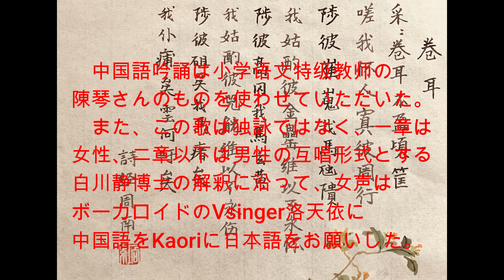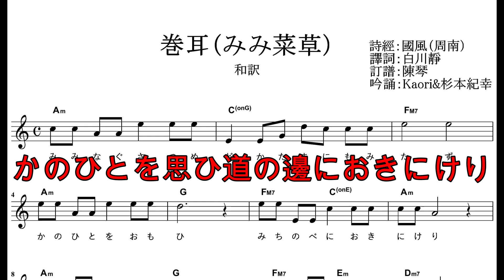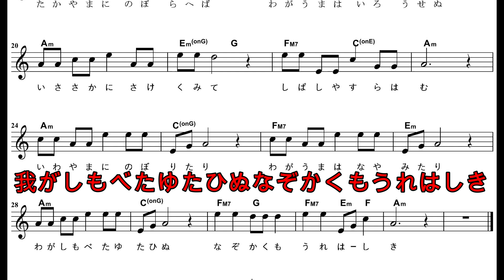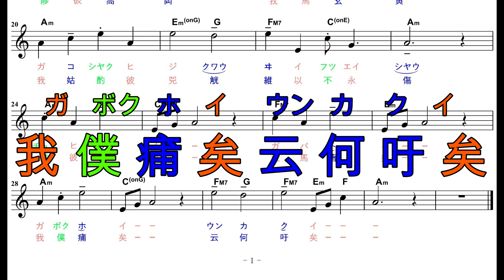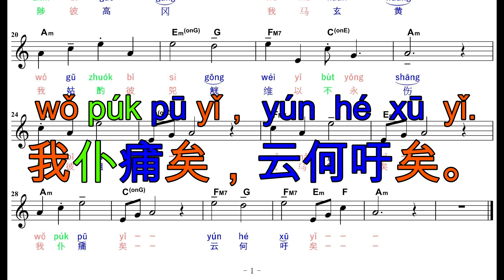『巻耳』（詩經・國風周南）(日中バイリンガル詩吟 第32作)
0:00 現代中国語
1:54 日本語訳詞
3:32 日本語漢字音
5:11 現代中国語
　周南の第１篇『関雎』第２篇『葛覃』は、第27、28作の日中2か国語詩吟として楊芬さんの旋律で発表したが、この周南第３篇『巻耳』も、白川博士によると、原詩は祭祀や祭事的労働の歌であったものが、楽師による手が加わって饗宴に用いられていたものとしている。楊芬さんの書籍から取り組めるもの国風の５篇を終えたが、小雅と大雅にあと３篇ある。国風についてもう少し取り組んでからと考えていたところに、特級教師である陳琴さんの国風の８篇ほどの吟誦をネット上で聞くことができ、この『巻耳』もあったので採譜して取り組むことにした。
　解釈の上でも白川静訳が納得できるものであったし、陳琴さんの旋律につけた伴奏でも問題なく歌うことができた。第１章と第２章以下で異なる前後（男女）互唱の形式としているので、前章をVocaloidのVsinger洛天依（中国語）とKaori（日本語）で行った。前章は武人の征行にあたって、草摘み歌の形式で婦人が征夫を憶う情を抒べた部分であり、後章は後に重陽の節句の行事となった登高飲酒の俗であり、菊酒を酌み遥かに故郷を望んで魂振りをする古代の形態とする。摘み草を憶い人のいるところに通じる道の辺において邂逅を予祝する行為と、山に登って酒を酌みながら故郷をみはるかす山見の行為は、旅に在り、旅人を思うものの間に行われた魂振りの古俗であるとする。

中日雙語吟誦　第32作《巻耳》（詩經·國風周南）
    周南的第一篇《關雎》第二篇《葛覃》是楊芬的旋律，作為第27、28作的中日雙語吟誦發表的，這周南第3篇《卷耳》也根據白川博士的看法，原詩是祭祀和祭祀性勞動的歌曲，但由於樂師的幫助而被用於宴會。 從楊芬的書籍著手，國風的5篇已經結束了，小雅和大雅還有3篇。 正想著要多做一點國風的詩，就在網上聽到了特級教師陳琴的國風的8篇左右的吟誦，也有這個《卷耳》，所以决定采譜來做。
    在解釋上，白川靜譯也是可以理解的，陳琴的旋律伴奏也可以毫無問題地演唱。 因為第1章和第2章以下是不同的前後（男女）互唱的形式，所以用Vocaloid的虛擬歌手洛天依（中文）和Kaori（日語）進行了前一章。 前一章是武人征行時，以采草歌的形式抒發了婦女憶征夫之情的部分，後一章是後來成為重陽節活動的登高飲酒之俗，是斟菊酒遙望故鄉、振魂的古代形態。 在與記憶中的人所在的地方相通的道路邊上預祝邂逅的行為和登山邊喝酒邊看故鄉的山見行為，是在旅行中，在思念旅行者的時候進行的靈魂的古俗。